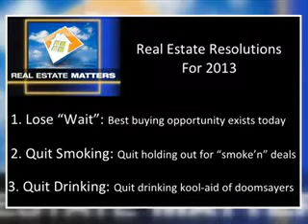Real Estate Resolutions - WINK TV January 4, 2013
2013 is here and with it brings a renewed commitment to set (or reset) worthy goals, also called New Year's Resolutions. The most common Resolutions deal with losing weight, quitting smoking and drinking. Well you might be surprised to learn that homebuyers should be making real estate New Year's Resolutions and these resolutions should be very similar to the ones I read. Here to explain this to us is WINK's real estate expert Denny Grimes from Denny Grimes & Co. at Royal Shell Real Estate.